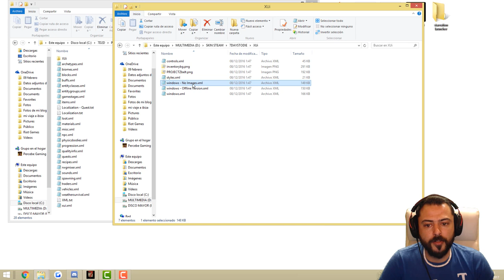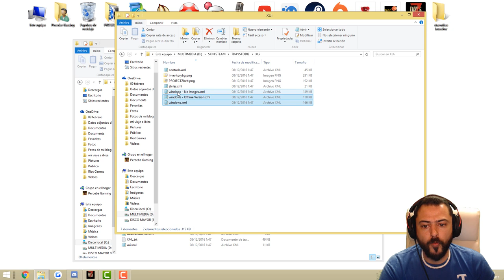7 DAYS TO DIE - PROJECT Z MOD #3 QUITA CHUCHO!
DETALLES DE MI EQUIPO:
-2 HDD 1 TB SEAGATE
-1 HDD WD ELEMENTS 4 TB